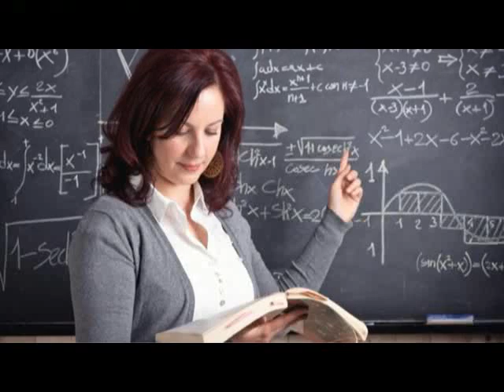Məktəblərlə bağlı qərar Martın 3-dən 9-dək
“Martın 3-dən 9-dək bütün təhsil müəssisələrində tədris, təlim-tərbiyə prosesinin dayandırılması qərarı tək şagirdlərə deyil, müəllimlərə, eləcə də pedaqoji kollektivə də aiddir”.

Bunu Real TV-yə açıqlamasında Təhsil nazirinin müşaviri Elnur Məmmədov deyib.

O qeyd edib ki, qərar bütün dövlət və özəl ümumtəhsil müəssisələrinə, ali və orta ixtisas təhsili, peşə müəssisələri və məktəbdənkənar fəaliyyətlə məşğul olan bütün təhsil ocaqlarına aiddir.

Nazirin müşaviri bildirib ki, bu müddət ərzində tibbi-profilaktik, denizfeksiyaedici və digər qabaqlayıcı tədbirlər daha intensiv aparılacaq.

Qeyd edək ki, Nazirlər Kabinetinin yanında operativ qərargah bütün təhsil müəssisələrində tədris, təlim-tərbiyə prosesinin dayandırılmasına və bununla bağlı bütün tədbirlərin təxirə salınmasına dair qərar qəbul edib.